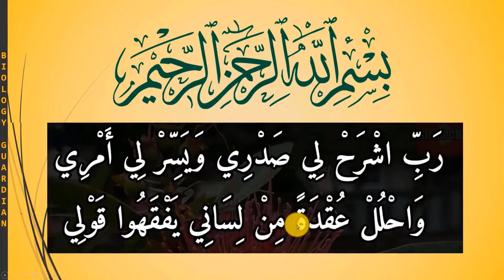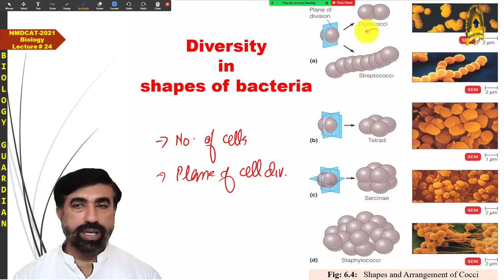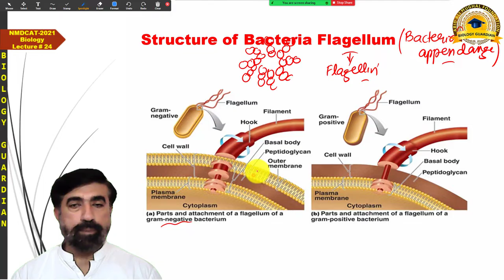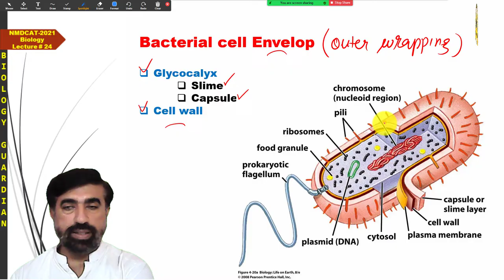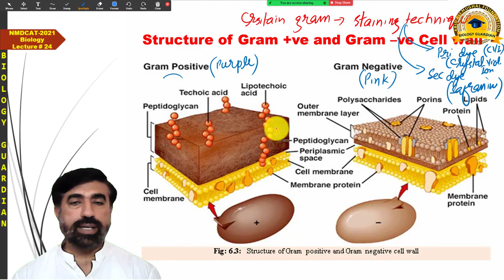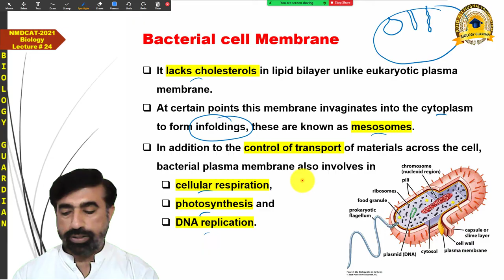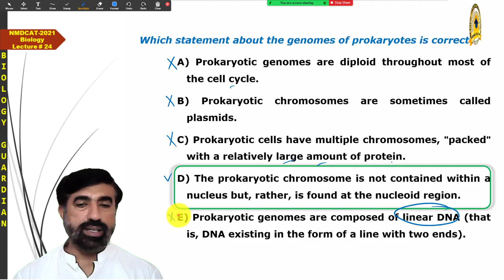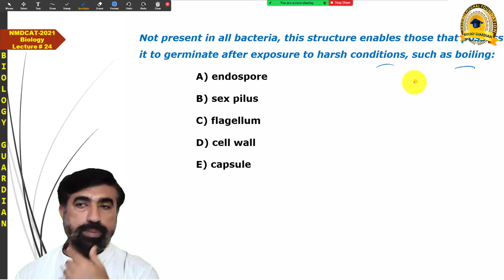Lecture 21 MDCAT 2022 Biology Preparation Series (Prokaryotes/Bacteria) PMC/NUMS | Urdu/Hindi | NEET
This lecture is the recording of a live online interactive biology class according to PMC and NUMS syllabi of MDCAT2022. This class is being conducted through the Zoom Meeting App from 28th June 2022.

This is lecture 21 of the MDCATBiology. This lecture covers some topics of Prokaryotes (bacteria)

Thank you for taking an interest. Do not hesitate to ask any questions regarding this lecture. Your suggestion for improvement and your feedback about this lecture will be highly appreciated.